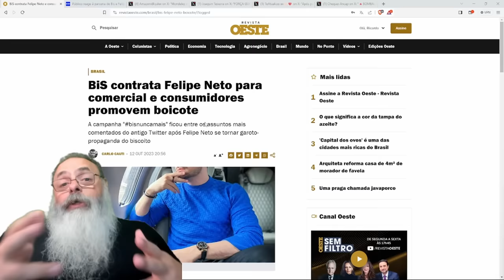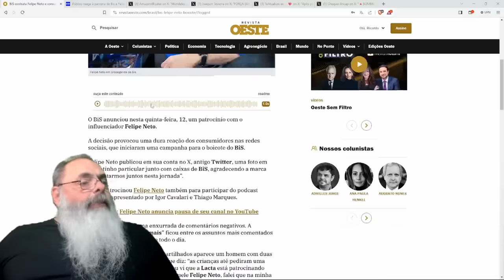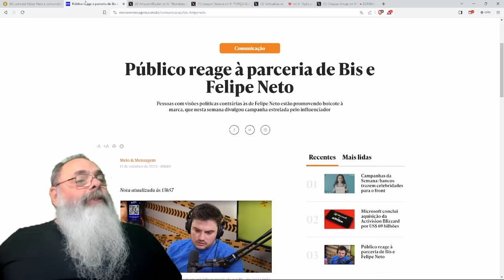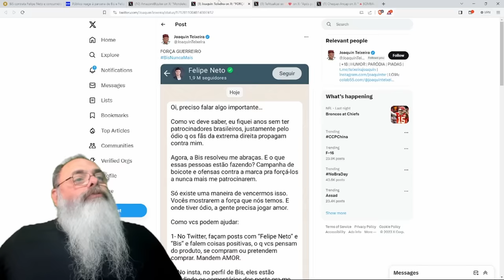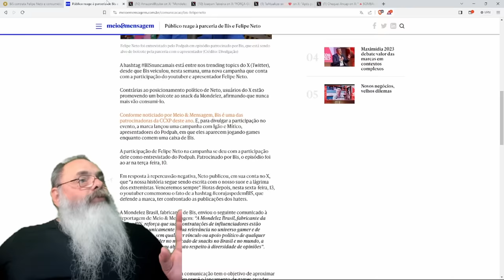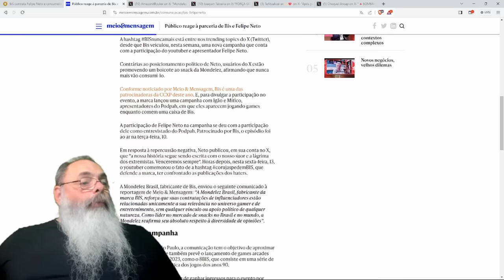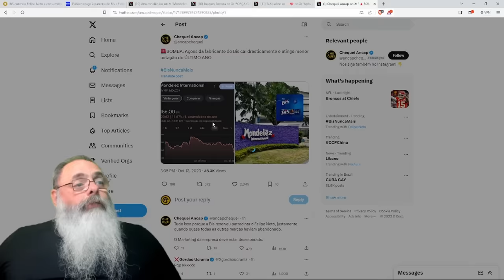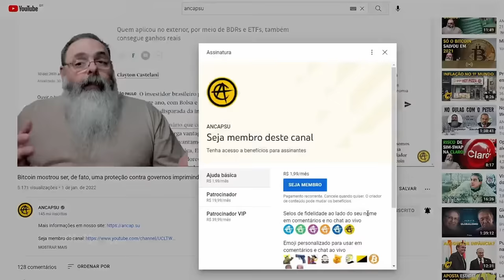FELIPE NETO consegue PATROCÍNIO da BIS, mas PARECE que NÃO DEU CERTO, com pessoas PEDINDO BOICOTE